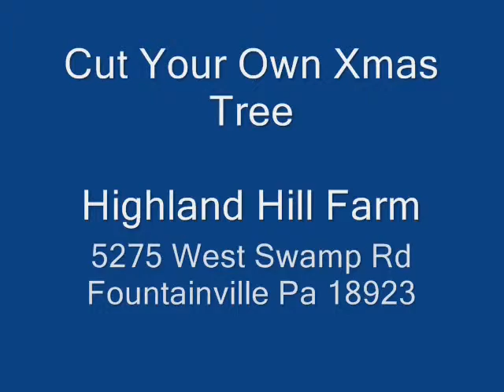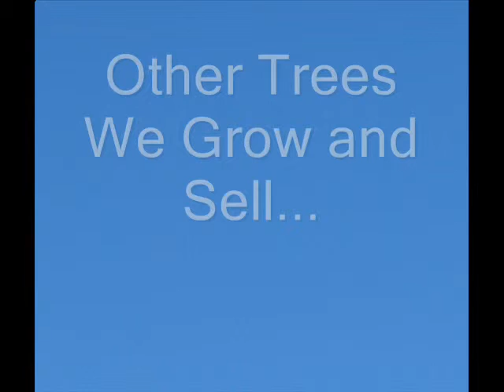Cut A Christmas Tree Here For The Holidays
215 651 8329 digatree.com highlandhillfarm.com seedlingsrus.com zone5trees.com billytrash.com huntingrelics.com 313stonebarn.com eastpenngardens.com greengiantarbs.com Green giant trees for privacy grown by highland hill farm in Pennsylvania Highland Hill Farm is located just north of Philadelphia Pennsylvania in the North Eastern part of the United States near Fountainville. We grow hundreds of types of trees and shrubs in several other states beside in Fountainville. One of our most popular types of trees we grow are Green Giant Arborvitae. Highland Hill Farm has been growing arborvitae since the farm has started. The Green Giant Arborvitae is an excellent plant for blocking neighbors without forfeiting much of your back yard for the plant to grow on. It also is easy to transplant and grow. We grow and sell many sizes and also have other types of arborvitae for sale as well. An adaptable plant it tolerates a wide range of soil and hardiness zones and is not troubled by significant pest or disease problems. The Green Giant is ornamentally appealing as a single specimen, as a screen, or as a living frame for your special landscape. The Green Giant was recognized as the Pennsylvania Horticultural Society Gold Medal Plant Award for 1998. The Green Giant is a vigorously growing, pyramidal evergreen with rich green color that remains outstanding throughout hardiness range.